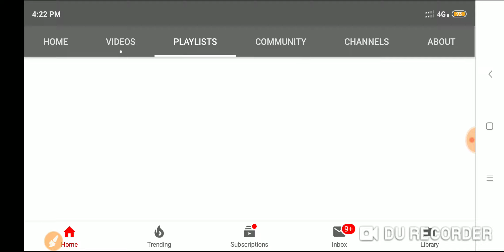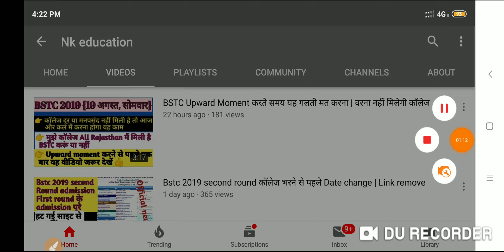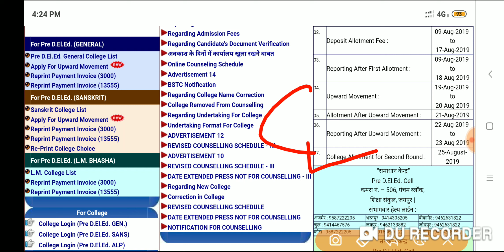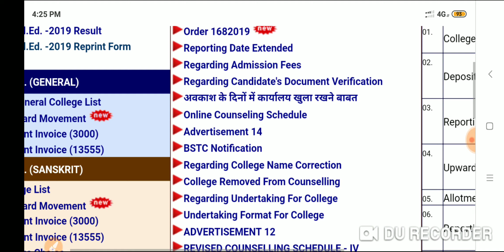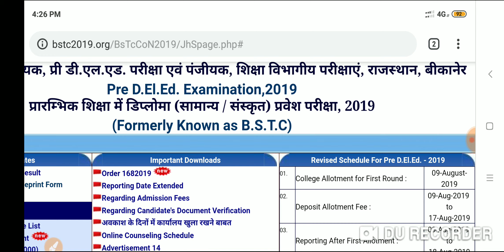BSTC New update | Bstc के विद्यार्थियों को लगा बड़ा झटका